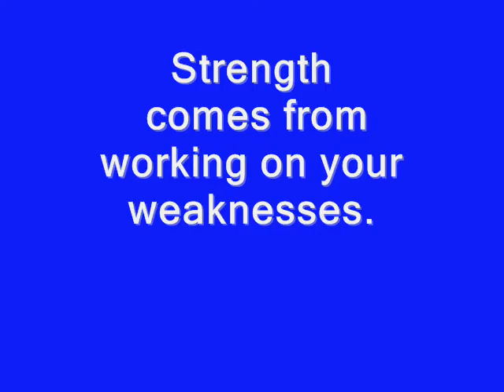Triceps and shoulder work out